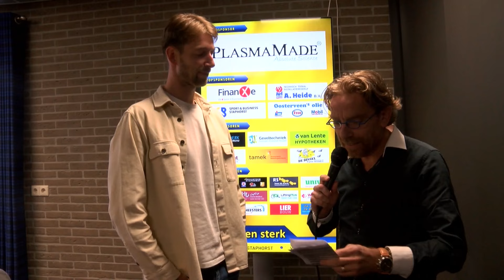vv Staphorst - Kampong | 4.5.2024 | Nabeschouwing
Nabeschouwing van de wedstrijd vv Staphorst - SV Kampong.
Aan het woord de beide trainers: Frank Bruijnis van Kampong en Paul Weerman van Staphorst.